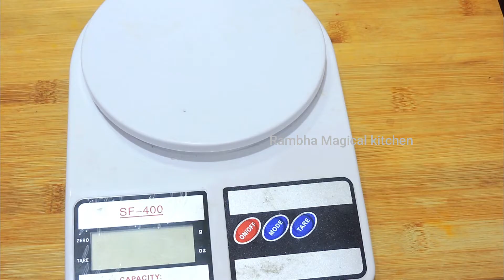सितोपलादि चूर्ण घर बैठे बनाने की विधि | sitopaladi churna | Sitopaladi Churna ke fayde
सितोपलादि चूर्ण घर बैठे बनाने की विधि  | Sitopladi churna | Talisadi churna | सितोपलादि  चूर्ण

sitopladi churna, सितोपलादि चूर्ण , सितोपलादि चूर्ण किस काम में आता है, सितोपलादि चूर्ण क्या है, सितोपलादि चूर्ण फार्मूला, सितोपलादि चूर्ण सेवन विधि, सितोपलादि चूर्ण के फायदे, सितोपलादि चूर्ण के फायदे व नुकसान, सितोपलादि चूर्ण के नुकसान, सितोपलादि चूर्ण , सितोपलादि चूर्ण किस काम में आता है,
 sitopladi, sitopaladi churna telugu, sitopaladi churna, sitopaladi churna ke fayde, sitopaladi churna oj ayurveda,  Chachi Ki Rasoi
sitopaladi churna
Have a special request on anything you would like for me to do?

My Kitchen Accessories:-

Link for Digital Weighing Scale
Cast iron Kadhi

Glass plate
glass bowl